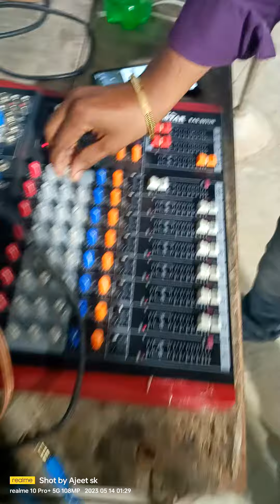animal trance music oprater in marriage home to kanchausi by dj Ajeet kushawaha kanchausi